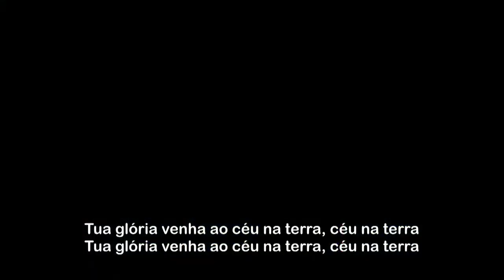Música Anseio - Conjunto de Louvor da IDVIP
Música Anseio - Conjunto de Louvor da IDVIP na Igreja de Deus em Vicente Pires sob a direção do Bispo Ricardo Vaz.